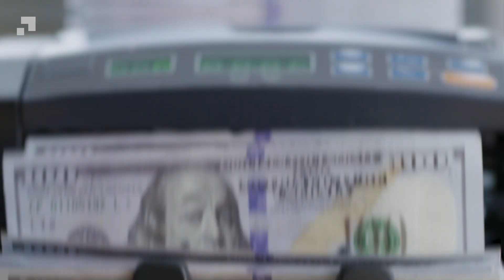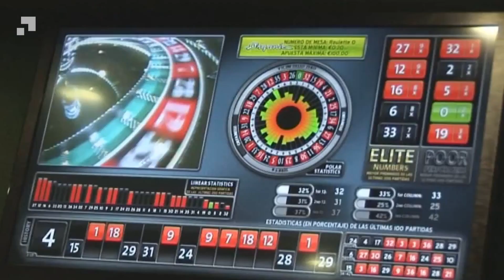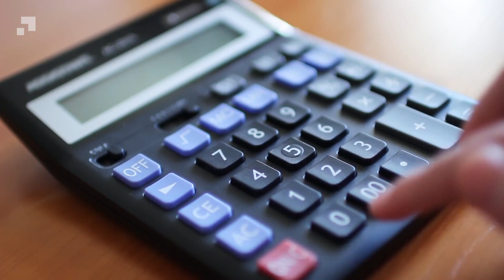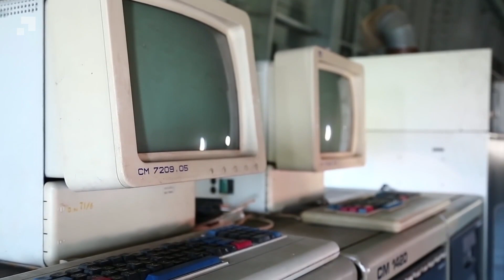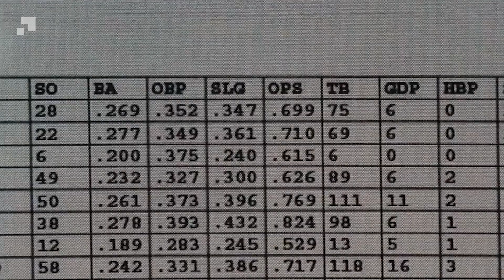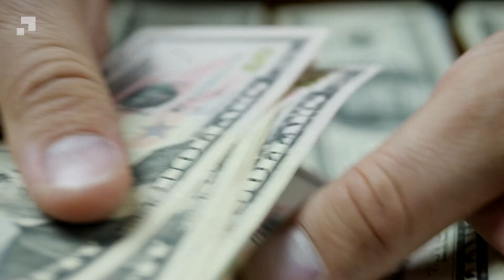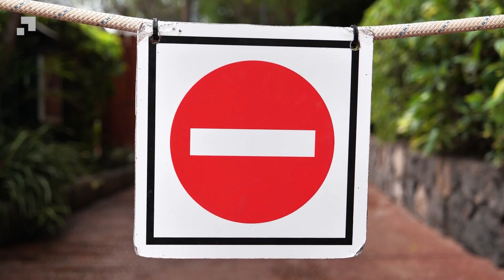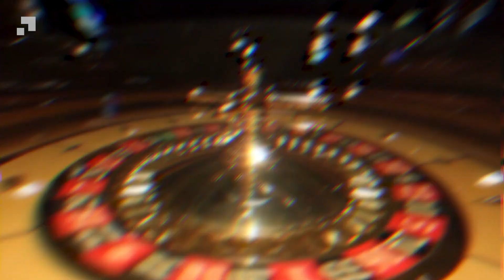The Old Man Avenged His Son And Ruined All The CASINOs... No One Could Solve The Mathematics Riddle!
Hello friends! Throughout history, millions of people have won at Casinos. Some have done it beautifully, some not so much. Some have won a pittance and some have won
millions. Some have won legally, while others have used scams. But it was no secret that in gambling, the casino would always win, all the combinations were calculated with perfect precision, and the casino would never be in the red. At least, that's what everyone thought, until one day this man shows up at a casino in Madrid. But before you watch this video, it's worth mentioning that gambling is not the best way to get rich, as customers are often left without their honestly earned money. And it's always worth keeping that in mind.